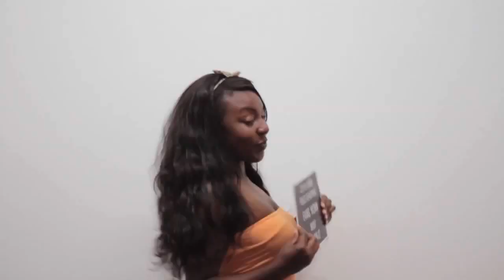Young Hearts Run Free TRAILER